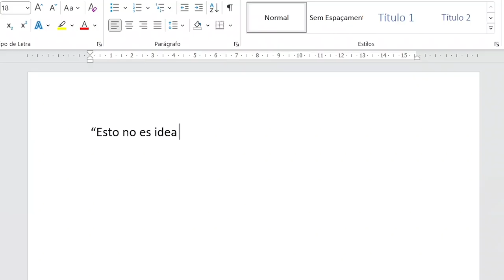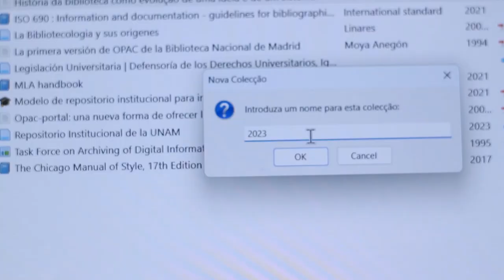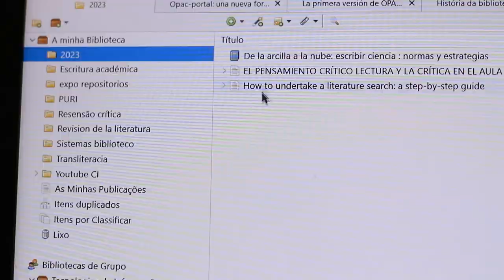¿Para qué sirve Zotero?